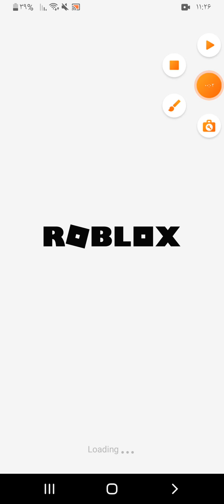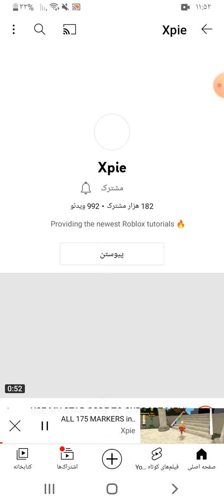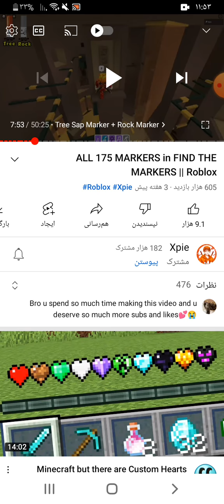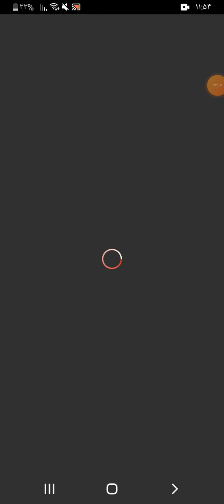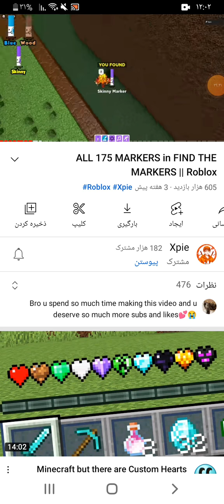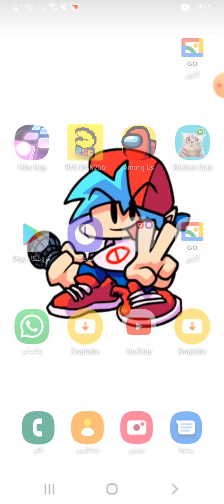Find The Merkers (roblox) 3.